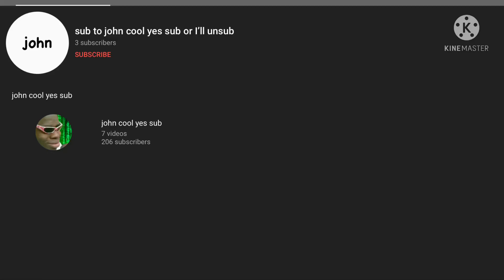Pls just pls GO AWAAAAAAYYYYYYYYYYYY